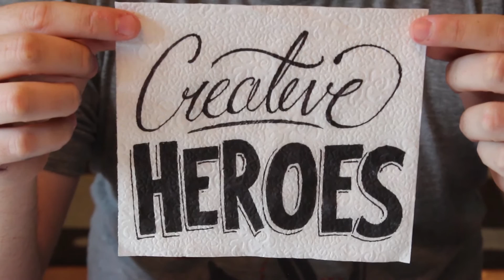Creative Heroes, Jonathan Palmisano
Known as the "Lunchbox Doddle Guy", Jonathan has sweet memories of his mother putting handwritten notes in his lunchbox as a child.  When he became a father he wanted to give his son something similar.  His son was too young to read, so Jonathan started drawing cartoons on his lunchbox napkins.